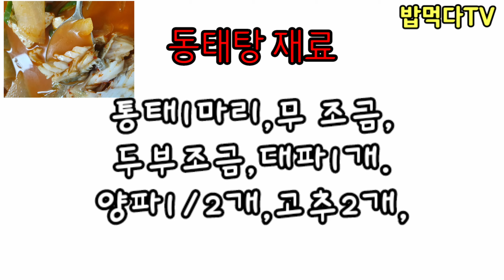🦈얼큰한 동태탕 한그릇 드시로 오세요~~~🍛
유친님~ 날씨가 많이 싸늘합니다.
감기 조심하시구요^^
오늘은 추운날씨에 맞는 얼큰한 동태탕 한그릇 어때세요?

*동태효능*
동태의 단백질은 완전단백질로 성장과 생식에 필요한 필수아미노산이 풍부하여
우리 인체의 체조직을 구성하고 체액·혈액의 중성을 유지하는데 매우 중요하며,
질 좋은 비타민A와 나이아신이 풍부하여 우리 인체의 피부와 점막에 없어서는
안되는 식품이라고 알려져있습니다. 특히, 레티놀은 고운피부 및 주름방지에 탁월하고 합니다^^

🤩동태부위효능을 살펴보면.. 🤩
*동태 애
시력보호 영양제가 없던 시절 동태애는 시력를 좋게 하는 영양식품으로
널리 애용되어 왔고 눈이 침침하여 앞이 잘 보이지 않아 특별한 약이 없어
애를 태우던 이 들에게 명태 애는 눈을 밝게 해주는 최고의 약으로 이용되어 올 정도로
 동태애는 중요한 영양원이라거 합니다.

*동태 알
동태알에는 부족하면 불임이 되는 비타민 E 인 토코페롤이 많아 생식기능의
정상화와 노화를 방지하는데 중요한 영양원이며 특히, 비타민A가 많이 들어 있어
시력보호는 물론 점막보호와 피부건강에 좋은 효과가 있다고합니다.

*동태 창란
칼슘분은 명란젓보다 3배 이상 월등하고 회분(Ash)도 명란젓보다
상당히 많아 영양소를 골고루 함유한 부위입니다.

*동태아가미
동태아가미에는 칼슘이 멸치보다 많고 칼슘은 체액의 알칼리성 유지에 기여하고
뼈대조직과 깊은 관련이 있어 부족 시에 생기는 골연화증, 골다공증을 일으키기도 하여
우리 체내에 필요한 주요영양소입니다.

*동태고니
동태고니에는 각종 영양소가 골고루 함유되어 있으며 특히 단백질과 인이 풍부하여
뼈 , 치아 및 근육수축에 관여한다. 반면 지방 함량이 내장 중 가장 적어 맛이 담백합니다.

*동태살
해저 가까이 살기 때문에 해수면 위쪽에 사는 고등어 등과 달리 지방이 적고 단백질이 많아
맛이 담백하고 칼슘, 인, 철 등을 골고루 함유하고 있어 어린이 이유식과 노인
영양식으로 적합하다고 합니다.